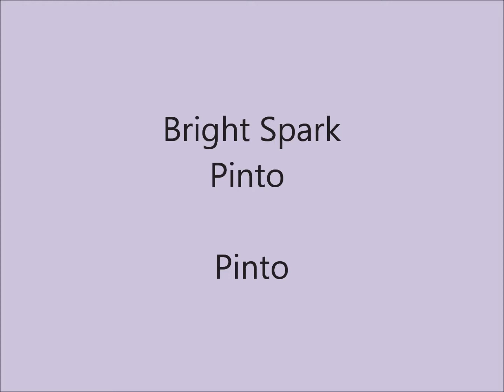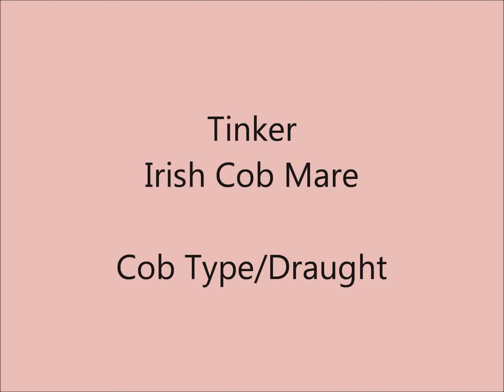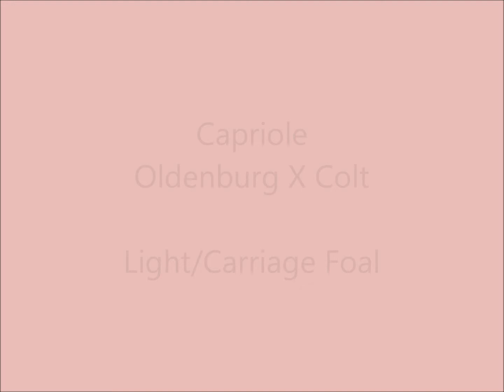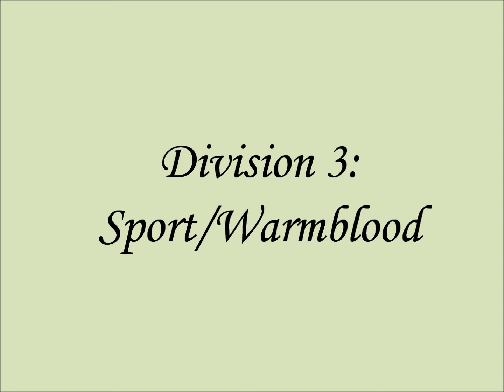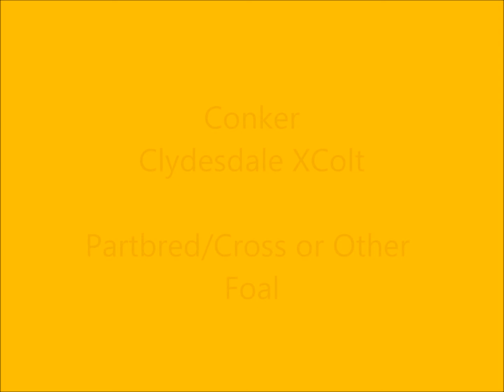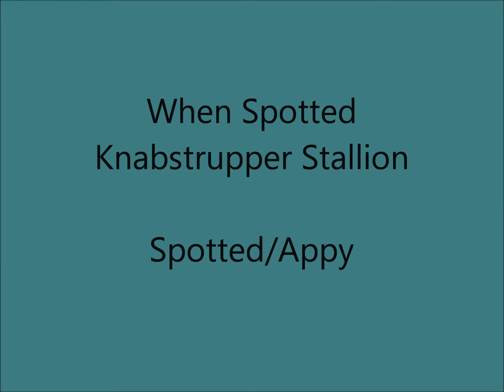KKMHPS Entry: Skippr14 (For PennyBlossom26)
I don't know what happened last time!
Oh well here are my entries for your show :D
xoxo
Skippr14